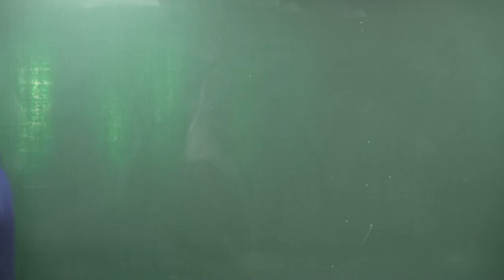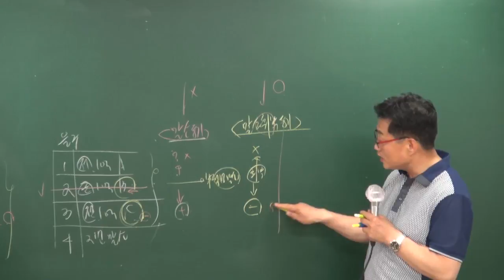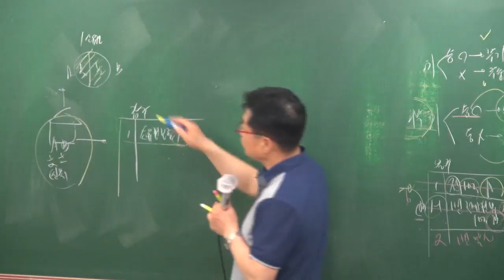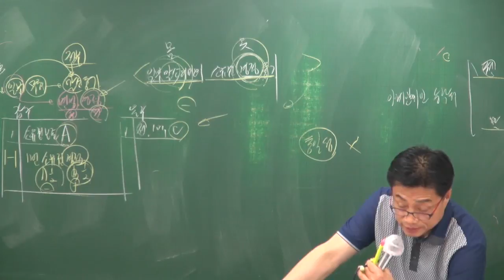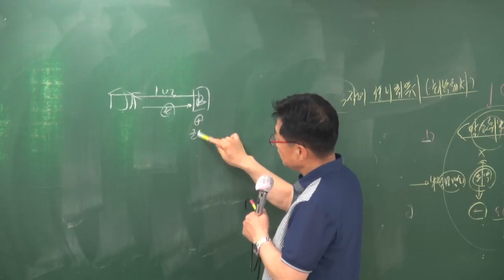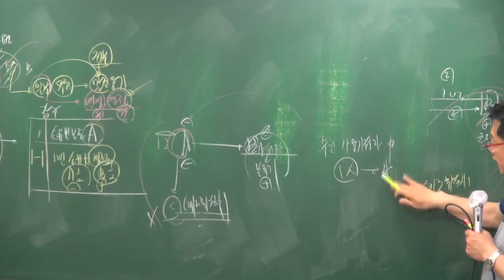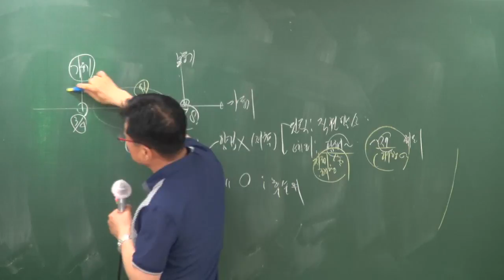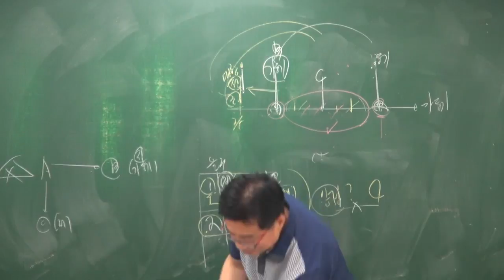[공전무] 2018 공인중개사 부동산공시법 기출특강 4-12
[공인중개사 전부 무료 인강] 2018년 기출문제특강 공인중개사 부동산공시법[이상현교수]